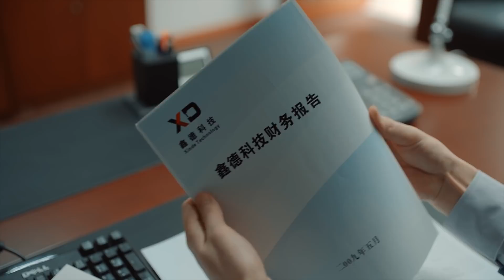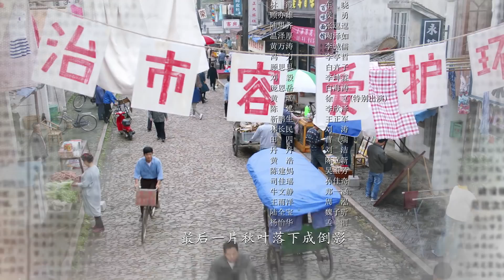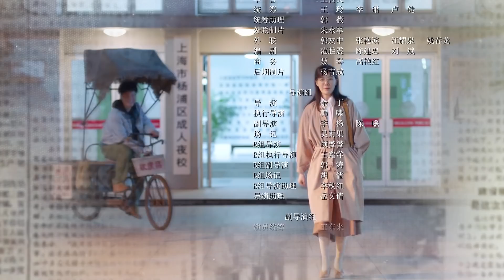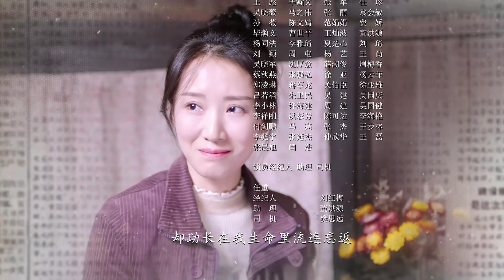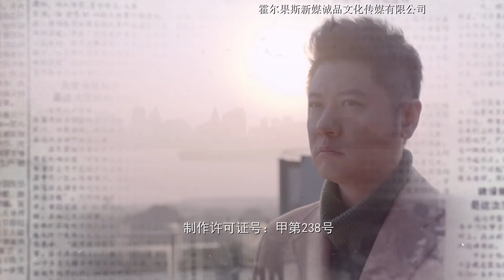激蕩 41 | PIONEERING 41（任重，郭曉東，李念，車曉）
《激蕩》講述了20世紀90年代，陸氏三兄妹在上海弄堂裏共同成長，在上海經濟動蕩不安以及資本市場從無到有風雲變幻的二十多年間所經歷的人生故事。
▶共46集，主演：任重，郭曉東，李念，車曉